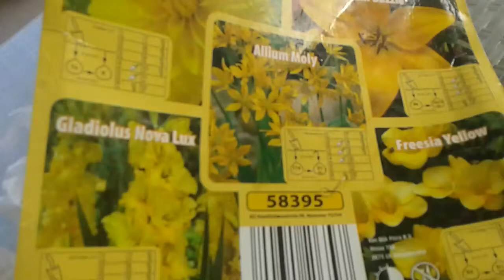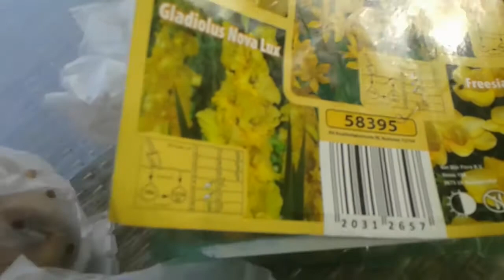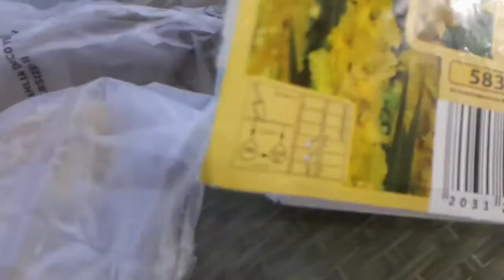Ce flori se planteaza primavara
Ce flori se planteaza primavara 1